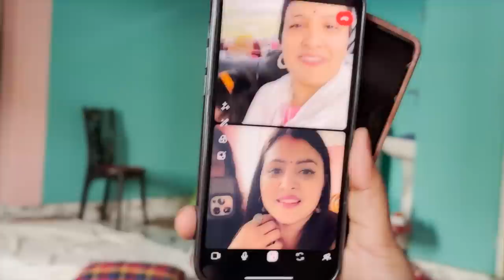Birthday Party खत्म होते ही सभी हो रहे विदा 😭 भरा-पूरा घर एकदम खाली हो गया 😭😭